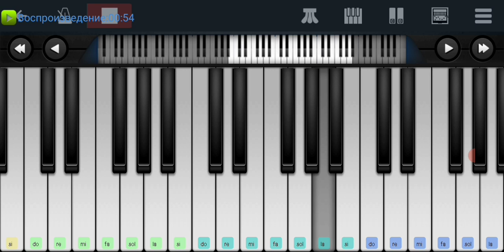🆗📌 Колокола 📌из кино,, Приключения Электроника"📌🆗 Perfect Piano tutorial на пианино одним пальцем